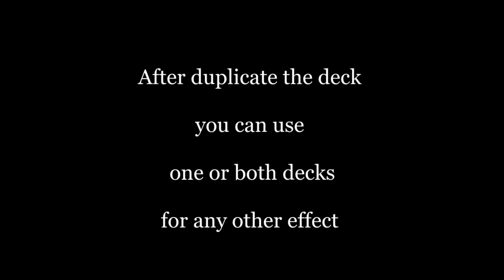Reflected Deck by Henry Evans